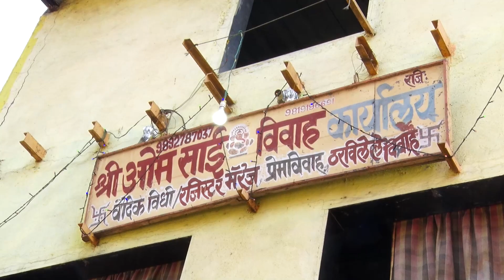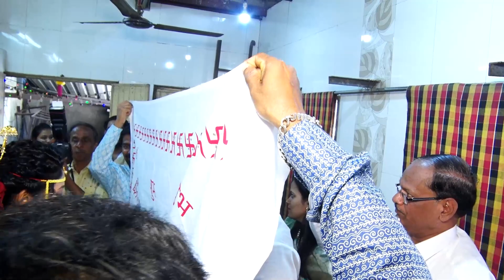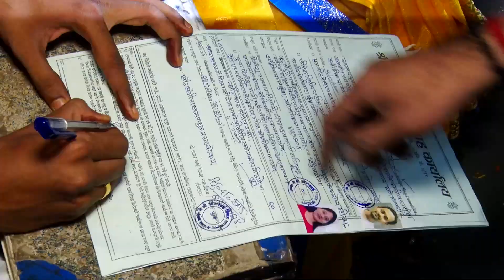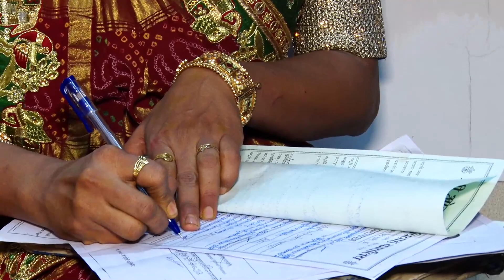Bhumi weds Swarup 22nd Jan 2024